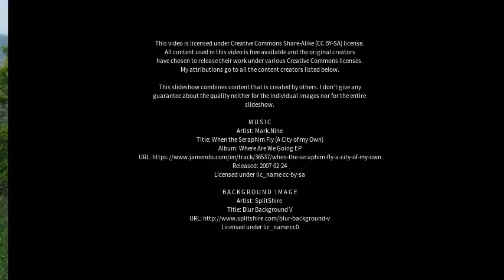Best places to visit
Best places to visit - Traben-Trarbach (Germany) Best places to visit - Slideshows from all over the world - City trips, nature pictures, etc.